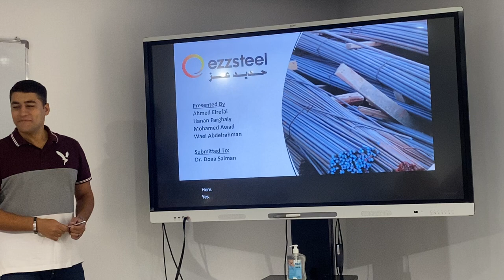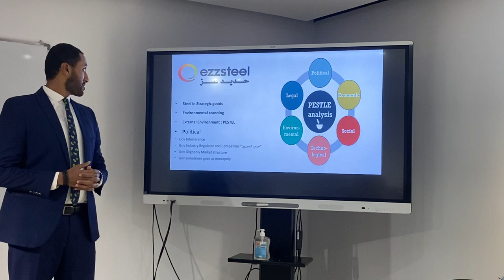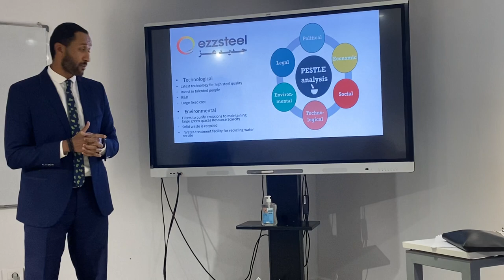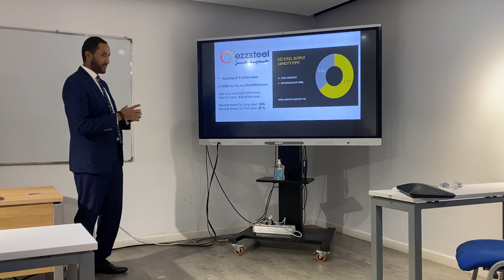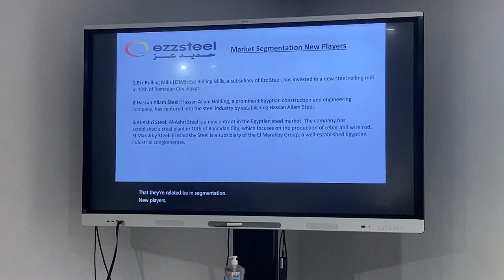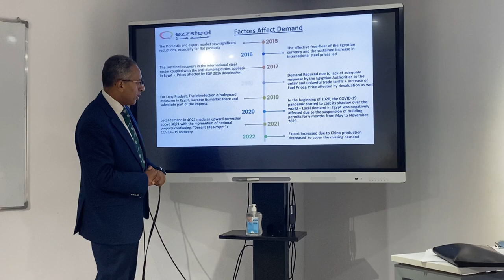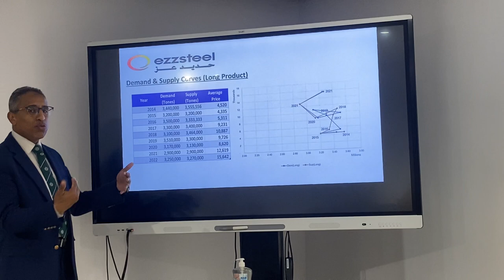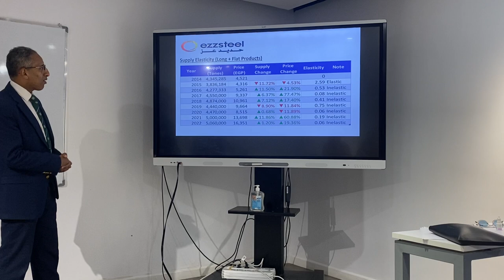Exploring EZZ Steel: Egypt's Leading Steel Industry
EZZ Steel is renowned for its significant contribution to Egypt's industrial landscape and its pivotal role in its economic growth. With state-of-the-art facilities and a commitment to excellence, EZZ Steel has established itself as a leader in the steel manufacturing sector, both domestically and internationally.

This video will provide an in-depth look at the various aspects of EZZ Steel's operations. From the production process to quality control measures, we will uncover the meticulous procedures that ensure producing high-quality steel products. We will also highlight the company's commitment to sustainability and environmental responsibility.